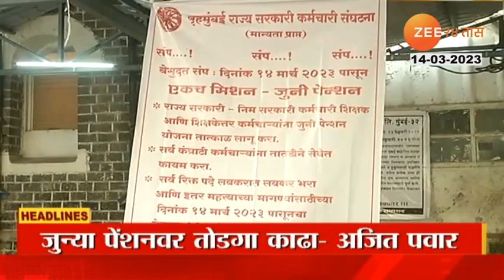Top Headlines Today | टॉप हेडलाईन्स | 3.00 PM | 14TH March 2023 | झी २४ तास | Zee24taas